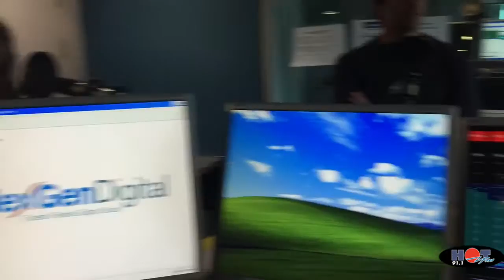Sam and Edmo with Powderfingers John Coghill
Hot 91 Apprentice contestant Ash gets John Coghill from Powderfinger for the celebrity interview part of the challenge